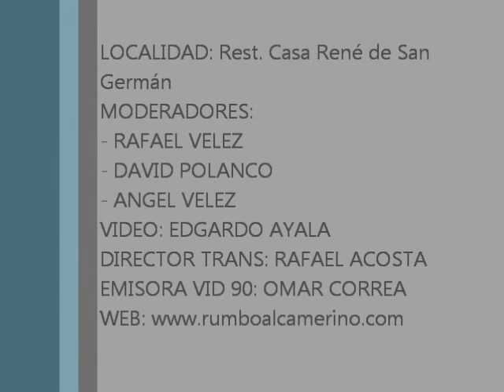Jose "Picky" Servera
BSN Apoderado de los Atléticos, José Servera, durante la conferencia de prensa, transmisita